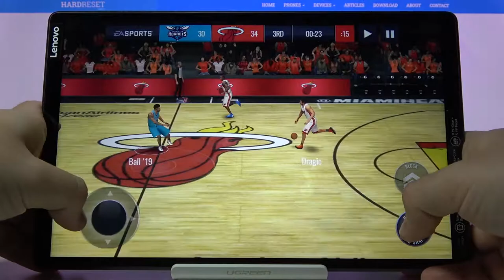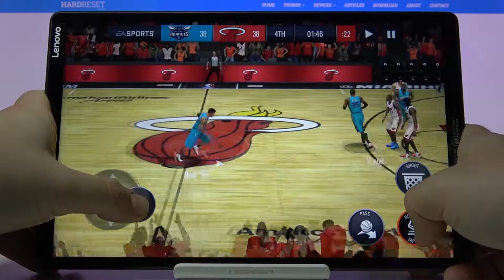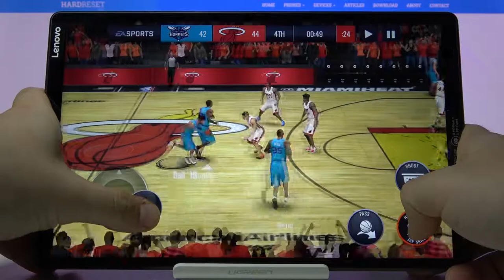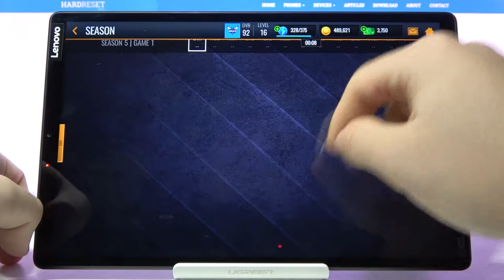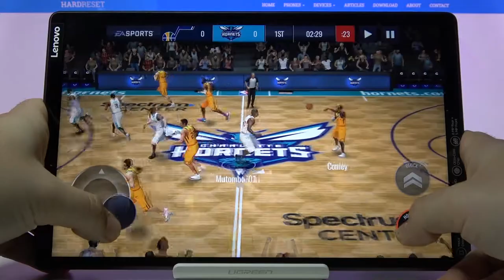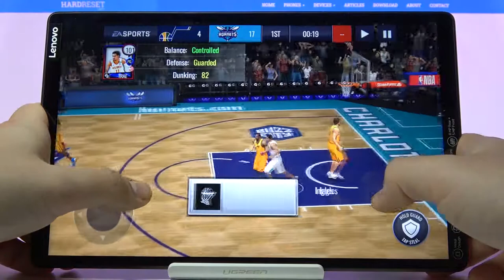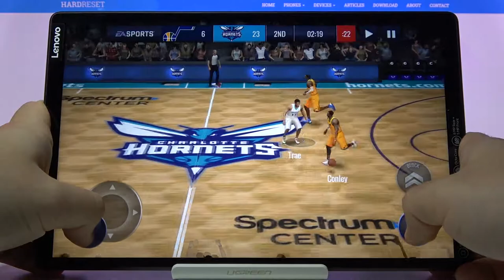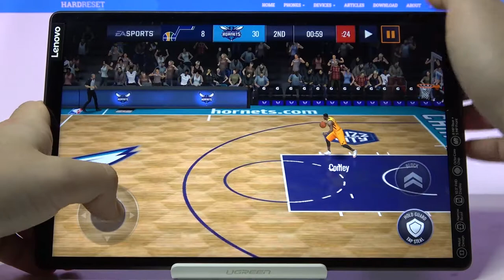NBA Live Game Test on LENOVO Tab M10 – Performance Review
Learn more info about LENOVO Tab M10:
If you love basketball and playing one of the best games of it’s kind, then you should discover how Lenovo Tab M10 works while playing NBA/ Find out how efficient is presented Lenovo tablet at high graphics settings. Make sure that Lenovo Tab M10 is a good choice in order to play NBA and other demanding games in a comfortable way.